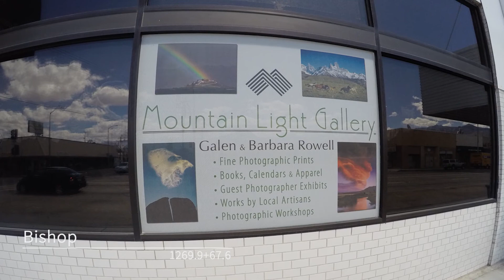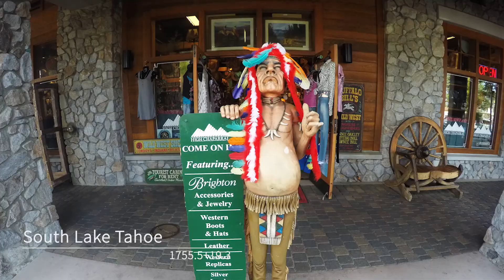PCT 캘리포니아 중부 재보급지&랜드마크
*재보급지 및 랜드마크 명칭 아래 숫자는 PCT에서의 위치(멕시코 국경 기준)와 재보급지 및 랜드마크가 PCT에서 얼마나 떨어져 있는지를 가리킨다. 대안 길의 경우 대안 길이 시작되는 지점의 PCT에서의 위치와 대안 길의 전체 길이를 가리킨다.
ex) Mt. Laguna PO, 66.8+0.4 : Mt. Laguna PO는 PCT 66.8km 지점에서 0.4km 떨어진 재보급지이다.
ex) Mt. Baden Powell, 608.2+0.2 : Mt. Baden Powell은 PCT 608.2km 지점에서 PCT를 벗어나 0.2km 떨어져 있다.
ex) Crater Lake Alternate, 2929.9+18.9 : Crater Lake Alternate는 PCT 2929.9km 지점에서 시작되는 18.9km의 대안 길이다.

PCT 재보급&랜드마크2_PCT 하이커 되기
He-Man’s Resupply & Landmark : C. CA

He-Man, PCT hiker 2015.
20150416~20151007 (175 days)